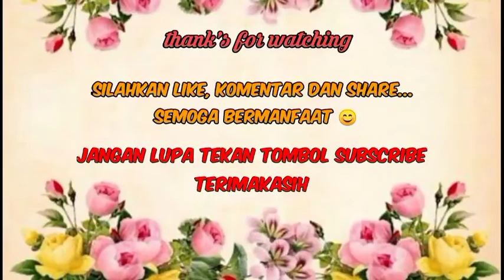TEPUK PAUD| TEPUK RUKUN ISLAM| Anna Riana Sari